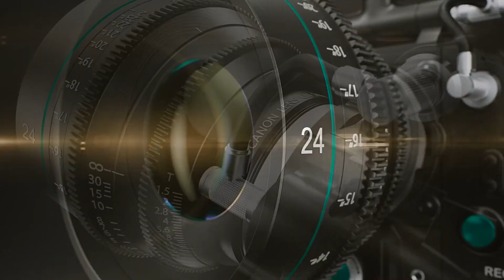Handball Femenino (tercera) 25/07/2021 - AAAJ vs. All Boys